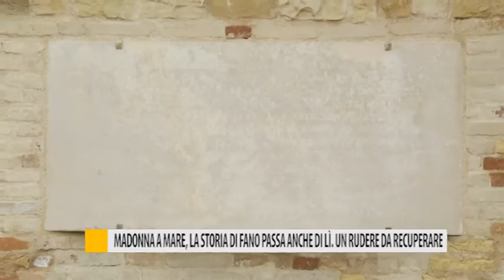Madonna Mare, la storia di Fano passa anche di lì. Un rudere da recuperare